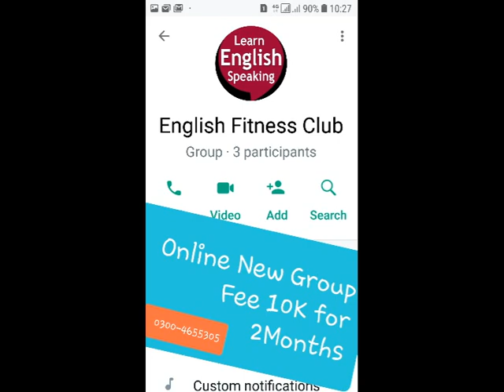Chaucer Art of Characterization | Ecclesiastical Irony Humour | Explanation pdf | BS Bhutta Academe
Chaucer Art of Characterization Ecclesiastical Universal Irony Humour, his Age & Modernity | Guess most Important 42Qs | Bhutta Academe
Multi Questions:
1. Mention the characters associated with church in Chaucer’s “Prologue to Canterbury Tales.” (PU 2016) (UOS 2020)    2. “Chaucer reflects his bias against the ecclesiastical figures through a masterly touch of humour and irony.” Discuss with reference to Chaucer’s “Prologue to the Canterbury Tales.” (PU 2012)  (UOS 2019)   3. Why were the pilgrims going to Canterbury? (UOS 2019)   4. What information about the clergy in the fourteen Century do you gather from the Prologue? (1982 PU).  5. Which are the salient features of Chaucer’s characterisation? Write a comprehensive note.  (UOS 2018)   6. Write a detail note on Chaucer’s art of characterisation. (PU 2018)  7.  Chaucer’s technique of Characterization in the Prologue differs from character to character. Discuss. (PU - 1995) 8. To which class does Squire represent? (UOS 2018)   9. Critically analysis Prioress in Chaucer’s Prologue. (PU 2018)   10.  With the Summoner and Pardoner Chaucer lose the patience with evil. Discuss. (PU 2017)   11. Write a detailed note on Chaucer’s modernity. (UOS 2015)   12.  How far would you agree that Chaucer’s characters are individuals and types simultaneously? Give examples from The Prologue to the Canterbury Tales. (PU 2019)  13.   In appearance Chaucer’s characters belong to the 14th century England, but under their skin they are all human and universal (PU - 1993) 14. Chaucer’s “Prologue to Canterbury Tales” represents his century completely. Amplify (detail). (UOS 2020)

chaucer art of characterization pdf,
chaucer art of characterization assignment,
chaucer art of characterization slideshare,
chaucer art of characterization in prologue to canterbury tales,
characterization in the canterbury tales,
chaucer art of characterization ppt,
chaucer art of characterization css forum,

Fresh Notes on Classical Poetry, Classical Drama, Novel, Prose, American Literature, Criticism. Modern Poetry, Modern Drama: Syllabus / Course of MA English part 1 / I / One Panjab University / PU Lecturer M K Bhutta 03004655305 Online Couching 2100 Recorded Lectures Course Outline Part 1 M.A. (English) Part I Examination (Outlines of Tests) Marks Paper I (Classical Poetry) 100 Paper II (Drama) 100 Paper III (Novel) 100 Paper IV (Prose) 100 Paper V (American Literature) 100 Total 500 (Syllabus and course of reading) Paper I: (Classical Poetry) 1. Chaucer The Prologue 2. Milton Paradise Lost Books I & Book IX 3. Donne Love/Divine Poems 4. Pope The Rape of the Lock. 5. Wyatt The Long Love That in My Thought Doth Harbor, Whose List to Hunt, Madam Withouen Many Words, They Flee from Me. Is it Possible Forget Not Yet, What should I say Stand who so list. 6. Surrey Last Admission of MA English Literature in PU UOS | Easy Notes and Audio Lectures | Bhutta Academe My Friend the Things That Do Attain Love, That Doth Reign and Live Within My Thought, So Cruel Prison, Wyatt Resteth Here. Paper II: (Drama) 1. Sophocles Oedipus Rex 2. Marlowe Dr. Faustus 3. Shakespeare Othello The Winter’s Tale 4. Wilde The Importance of Being Earnest Paper III: (Novel) 1. Trollope Barchester Towers 2. Jane Austen Pride & Prejudice 3. G. Eliot Adam Bede 4. Dickens A Tale of Two Cities 5. Hardy The Return of the Native Paper IV: (Prose) 1. Bacon Essays: Of Truth Of Death Of Revenge Of Adversities Of Simulation and Dissimulation Of Parents and Children Of Great Place Of Nobilitie Of Superstition Of Friendship Of Ambition Of Studies 2. Jonathan Swift Gulliver’s Travels 3. Bertrand Russell Unpopular Essays 4. Edward Said Only the introduction to the book entitled “Culture and Imperialism” 5. Seamus Heaney Only the essay “The Redress of Poetry” from the book entitled The Redress of Poetry Paper V: (American Literature) Poetry 1. Adrienne Rich Diving into the Wreck Aunt Jennifer’s Tigers Final Notation Gabriel 2. Sylvia Plath Ariel Morning Song Poppies in October The Bee Meeting The Arrival of the Bee Box Your 3. Richard Wilbur Still Citizen Sparrow After the last Bulletin Marginalia 4. John Ashbury Melodic Train Painter Drama 1. O’Neil Mourning becomes Electra (only the First of the Trilogy which is titled ‘The Home Coming’ is included in the M.A. Syllabus) 2. Miller The Crucible Novel 1. Ernest Hemingway For whom the Bell Tolls 2.

ChaucerArtofCharacterizationMAEnglishLiterature1 GuessmostImportant42Qs Bhutta Academe#